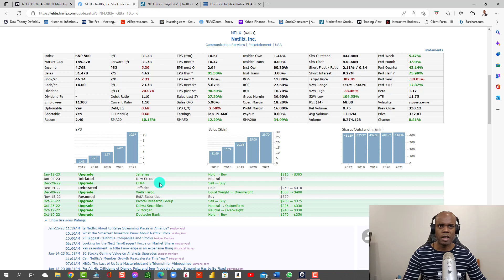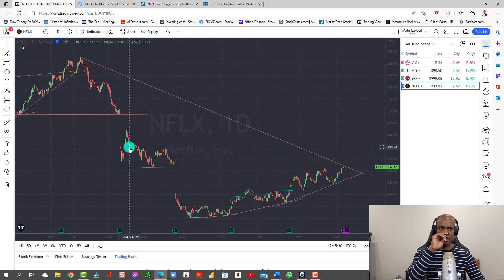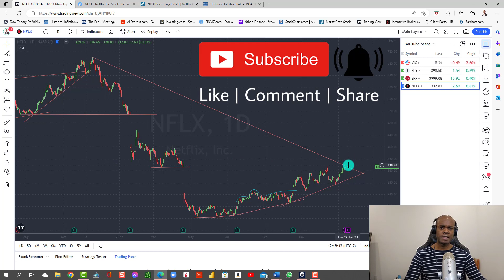NETFLIX Earnings Call Jan 19 2023: Time To Buy or Sell?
In this video I share with you my take on Netflix upcoming Earnings Call on Jan 19, 2023.